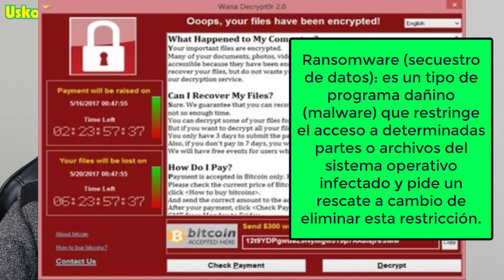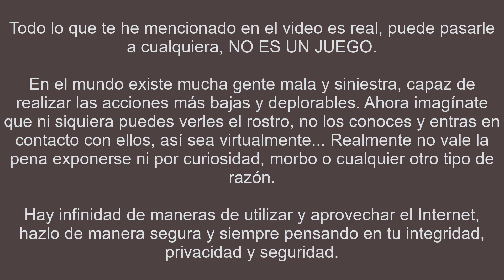PELIGROS REALES de ENTRAR a la DEEP WEB 🕵️‍♀️ 🔞 (Esto Es Lo Que Pasa)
Conoce los PELIGROS REALES de Entrar a la Deep Web (Red Profunda) y, más aún, si decides adentrarte a la Dark Web (Red Oscura). ¿Qué pasa si entras en la Deep Web?

SÍGUEME ✅ !

🔴 ¿No quieres perderte los nuevos videos del canal? Únete a nuestro grupo de Telegram

deep web
"deep web"
red profunda
internet profundo
¿qué es la deep web?
¿qué puedo encontrar en la deep web?
que hay en la deep web
que encuentro en la deep web
contenido en la deep web
videos en la deep web
cosas que nunca debes hacer en la deep web
peligros al entrar a la deep web
peligros que alberga la deep web
red profunda
red oculta
red fantasma
dark web
red oscura
surface web vs deep web
deep web vs dark net
tor
tor browser
vpn
virtual box
hacking
hackers
crackers
carding
como entrar a la deep web
UskoKruM2010